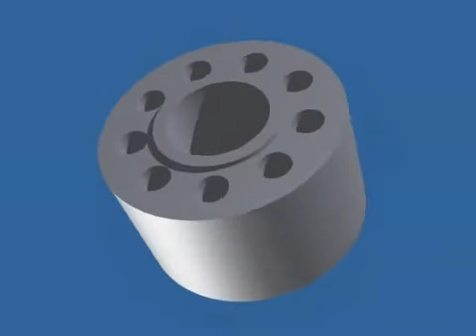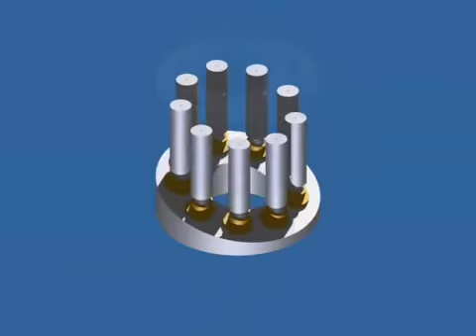Axial Piston Pump Animation!!!